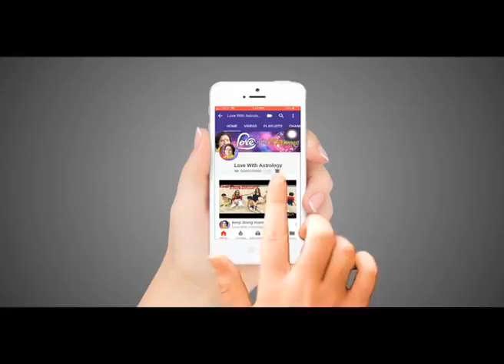कैसे अपने वैवाहिक जीवन को खुशहाल बनाए IIAcharya Satish Awasthi